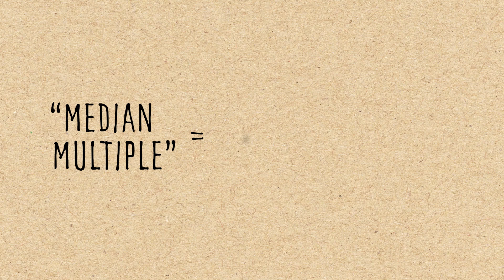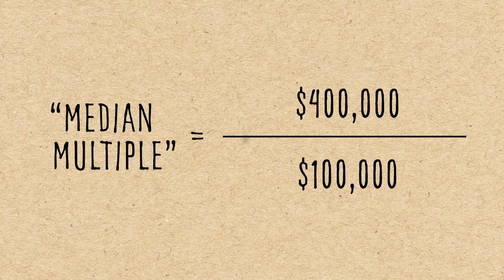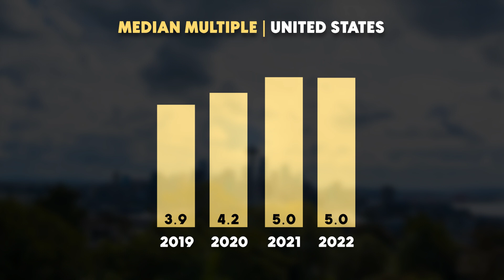Most and Least Affordable Cities for Housing | Demographia 2023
We explore Demographia's 2023 ranking of the least and most affordable cities for housing around the globe and dive into some of the factors driving these trends, including some Demographia may have overlooked.

Chapters:
00:00 - Introduction
00:25 - Demographia Study
01:05 - Top 10 Most Affordable Cities
02:53 - American Housing Market
03:33 - Top 10 Least Affordable Cities
05:45 - Driving Factors
07:56 - Final Takeaways

Research Source:
DEMOGRAPHIA INTERNATIONAL HOUSING AFFORDABILITY - 2023 Edition